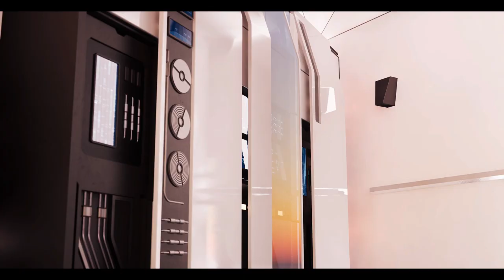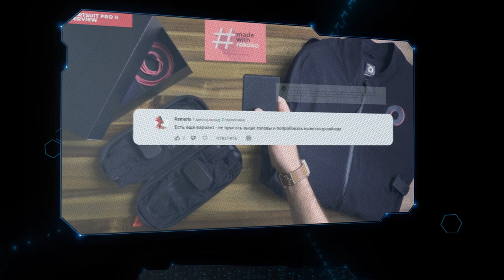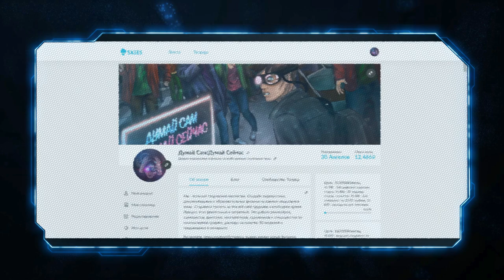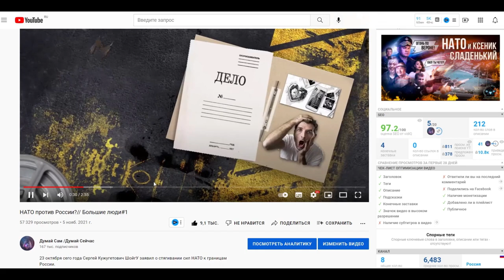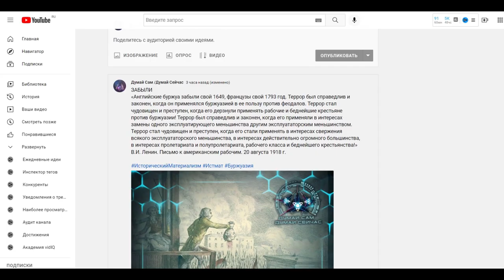Что впереди? Думай Сам/Думай Сейчас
В этом видео мы расскажем вам о том, чем сейчас занимается студия «Думай сам/ Думай сейчас».

Главная новость: продолжается работа над нашим большим фильмом о капитализме. Прямо сейчас Вы видите трехмерную локацию, разработанную специально для фильма, и одного из его персонажей.

Первая 60-минутная серия фильма уже озвучена на русский и английский языки. Сейчас для него пишется оригинальный саундтрек. Нас спрашивают: «Когда  премьера?» Сначала мы думали, что управимся к концу  этого года. Но в итоге было принято решение дождаться костюма для захвата движения, чтобы повысить качество анимации. Костюм у нас будет к концу января следующего года. Часть нашей аудитории высказалась за то, чтобы не дожидаться костюма, мол, делайте быстрее, время не ждёт. Мы понимаем это желание, и сами долго придерживались такого же мнения, и всё же решили подождать. Нам нужно улучшать визуальное качество роликов, тем более что с этим фильмом студия попробует выйти на международную аудиторию. Если всё пойдет нормально и костюм придет вовремя, фильм должен быть готов примерно в апреле 2022 года. Трудимся над ним мы уже давно, но еще 4 месяца работы  нам потребуется в любом случае.

Уже закончена работа над дизайном фильма (готовы различные элементы, переходы, окна, иконки, изометрия и спецэффекты). Объективно это самый лучший и дорогой дизайн, который мы когда-либо разрабатывали для видеороликов студии. У нас готовы главная локация и персонажи, часть лицевой анимации, собраны  гигабайты иллюстраций, фото и видеоматериалов. Но сделать предстоит еще немало.

Хотим поблагодарить всех, кто поддерживает наш труд денежными пожертвованиями начиная с 1 мая этого года.

А ещё мы начали чаще выпускать видео. Пробуем разные форматы. В последние месяцы у нас вышло несколько роликов со стихами (рубрика «Классовая лирика»), видеофельетон «Россия против НАТО» и короткий фильм в привычном для студии стиле - «Народное единство».  Планируем работать в этих форматах и дальше. Скоро на канале выйдет музыкальный видеоклип на песню наших товарищей.

Поначалу мы думали выпускать видео раз в неделю, но пока  это невозможно с учётом того, что мы заняты работой над большим фильмом. Чтобы Вы понимали, создание фильма «Народное единство»  это 14 дней работы всего коллектива студии. Но хотя бы 1-2 ролика в месяц мы будем  делать, иначе канал просто умрёт.
Кстати, у нескольких последних наших работ просмотров могло быть гораздо больше. Лишь небольшая часть нашей аудитории, процентов 15, подписана на получение уведомлений о выходе новых роликов на канале студии (и мы им очень благодарны). Для распространения видео особенно важны первые часы после его выхода.

В комментариях Вы можете рекомендовать темы для наших новых видеороликов! Самые интересные предложения обязательно возьмём в работу, а Вас лично поблагодарим за соавторство.

И короткое объявление. Мы предлагаем сдельную работу  профессиональным аниматорам, умеющим работать в Adobe After Effects (Адоб Афтер Эффектс) и в Blender (Блэндер).
Спасибо за внимание и поддержку, дорогие друзья! И до скорой встречи!

 россия ссср мировоззрение геополитика культура